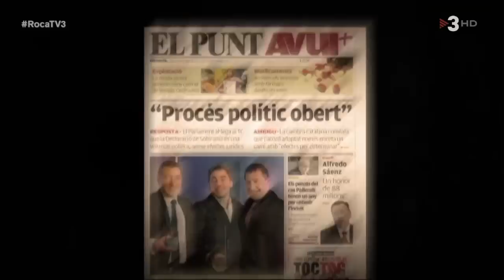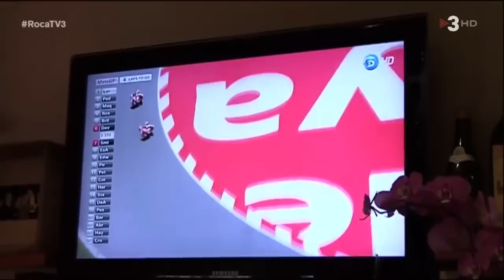El Convidat - Montserrat Fontané, Mare dels germans Roca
Tres germans de Girona, en Joan, en Josep i en Jordi Roca, tenen el millor restaurant del món. Però en aquesta història d'èxit hi ha una persona que és clau: Montserrat Fontané, la seva mare. La dona que els va ensenyar a cuinar i moltes més coses. Aquesta vegada, sóc el convidat de la mare més feliç del món.

La feina i la família. Aquesta és la vida de Montserrat Fontané. Tot junt i tot barrejat, fins al punt que viu al pis de dalt del bar. Per ella i en Josep, el pare de família, tot és el mateix: Can Roca. I només a dos-cents metres del millor restaurant del món.

Al seu bar, hi té a dinar cada dia tot el personal del Celler. La Montserrat els alimenta, els renta la roba i es preocupa per ells. Diu que són els seus "altres fills". El segon torn és amb en Joan, en Jordi i en Josep, els seus fills de veritat. Abans de rebre clients que fa més d'un any que esperen per dinar al Celler, ells mengen a peu dret a la cuina amb la mare.

 Això al migdia, perquè de nit, la Montserrat i jo vam anar a sopar al millor restaurant del món. Havia tastat plats dels seus fills, però mai hi havia menjat tot un menú. Ha estat la seva primera vegada.

Aquest cap de setmana ha estat un viatge en el temps. Hem dinat els plats que la Montserrat cuina des dels anys 60 i hem fet un un sopar del segle XXII. La Montserrat forma part d'una generació de dones nascudes amb la Guerra Civil que no han fet més que treballar i estimar. Donar més que rebre i pensar més en els altres que en elles mateixes. Amor, treball, esforç i humilitat. Aquest és el seu llegat. Això és Can Roca.